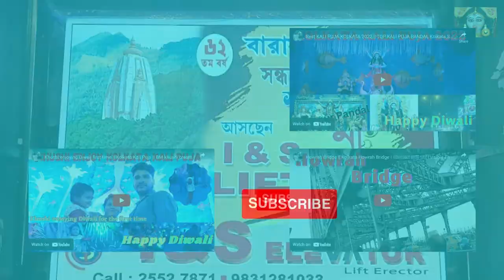Barasat Kali Puja 2022।। बारासात काली पूजा 2022।। Barasat kalipuja pandal 2022| Kolkata Barasat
Barasat Kalipuja 2022।। बारासात  काली पूजा 2022।। Barasat kalipuja pandal 2022

Barasat is famous for Kali Puja. This year we are going to celebrate Kali Puja from 24th October 2022. In this video we capture the moments of Barasat Kalipuja 2022 & Barasat kalipuja pandal 2022. Actually this video is a barasat kalipuja travel guide 2022. Here we portrays the themes of best puja pandals. The theme of Barasat K. N. C is vesak festival of Srilanka, Nabapally Association portrays the most devotional place named Kedarnath, Barasat Pioneer Athletic Club presents Kasbah Temple of Morocco, Amra Sobai presents Kotilingshwar Temple of Karnataka etc etc.

I am Banshidhar Mandal, a YouTube vlogger by passion.My wife Suchismita Behera, A homemaker and Mumma to a beautiful angel (Khushi). So, thought of sharing my beautiful journey with you all.

in this channel, I will mostly focus on the bellow mentioned

vlogs

• BM Entertainment
• Authentic all food recipes
• Marriage Videos
• Status Videos

💗💗KHUSHI❤️Mandal#❤️❤️🥰🥰 BanshidharMandal#Kirtika Suchismita behera Khushi Love u all# 💓💓💗💗Khushi143 😍❤️Banshi/Suchismita 143... .. 🙏🙏🙏🙏 Jai jagannath 🙏